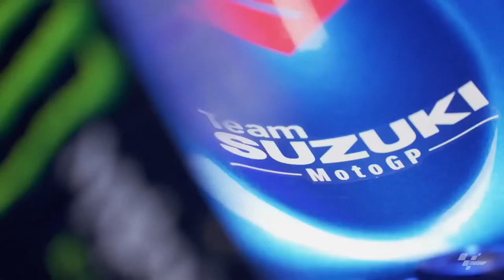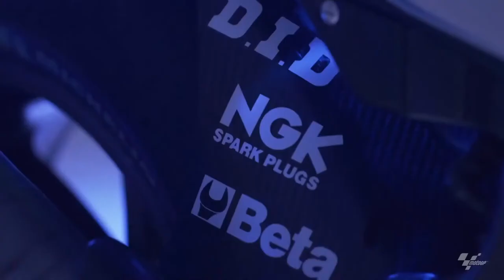2022 Suzuki MotoGP™ Team, Bikes and Riders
With MotoGP™ about to get under way we take a look at the 2022 Suzuki MotoGP™ team, bikes and riders.

We will take a look at the Suzuki rider's career stats in detail and make some predictions for the 2022 Championship.

We will also take a quick look at all Team Suzuki Ecstar, the only Suzuki MotoGP™ team in 2022 and we will check out their new or not so new livery and the the bikes themselves.

So sit back and enjoy as we dive into the details of all the Suzuki MotoGP™ team.